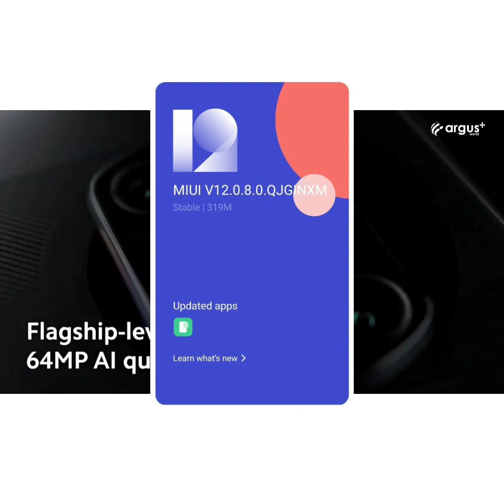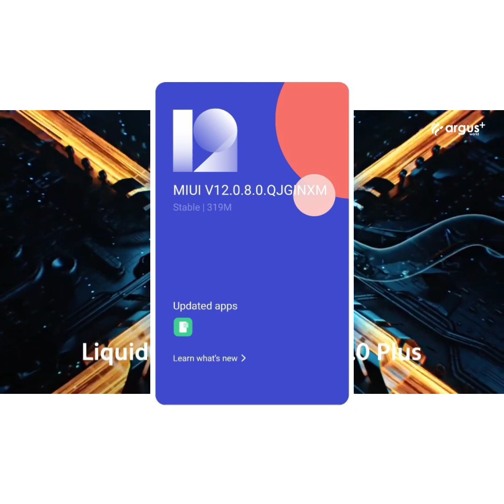Poco x3 nfc miui 12.0.8 global estable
Gracias por aver visto el vídeo
Entra este enlace descubre más

POCO X3 NFC Global Estable Miui 12.0.8.0